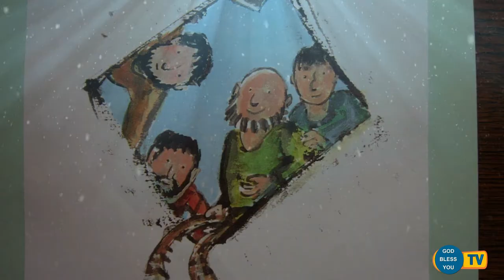Fr Valan Svd Presents (7-12-2019 saturday) Good Morning Jesus Message Vol - 908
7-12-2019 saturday